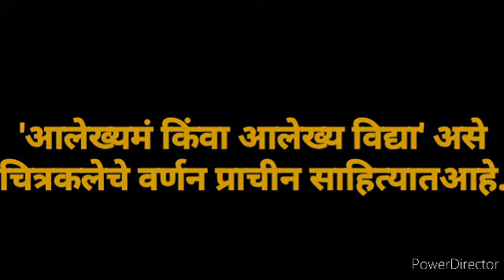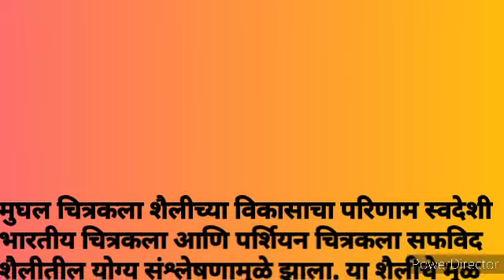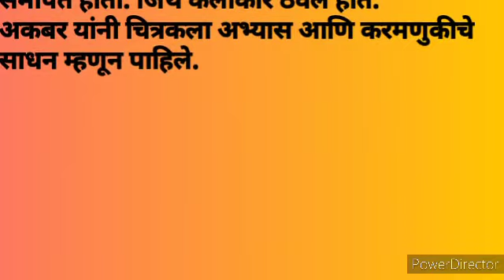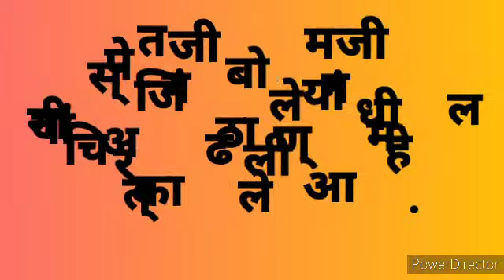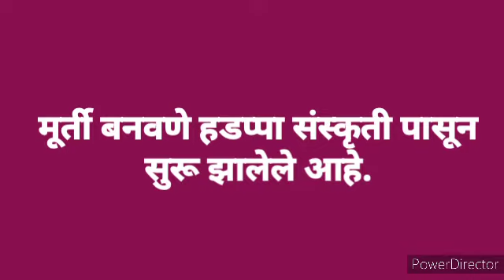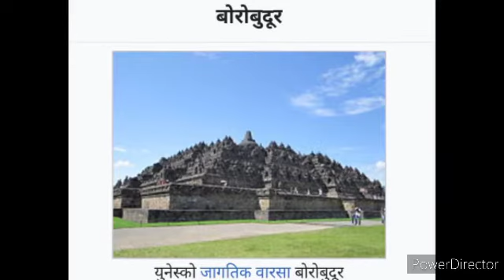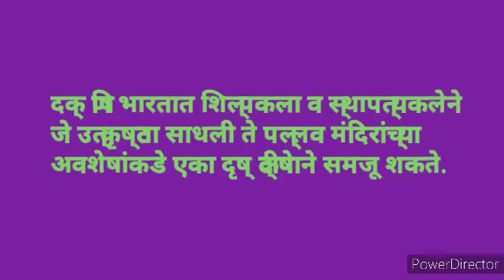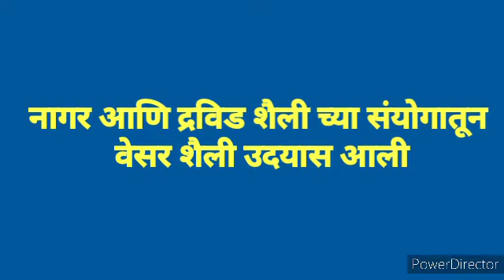इ.१०वीइतिहास भारतीय कलांचा इतिहास#प्रकरण चौथेभाग२ Bhartiy kalancha Itihas#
भारतीय कलांचा इतिहास प्रकरण चौथे भाग दोन इयत्ता दहावी मराठी मिडीयम अतिशय सोप्या भाषेत सबस्क्राईब करा आणि पहा 10th history chapter 4